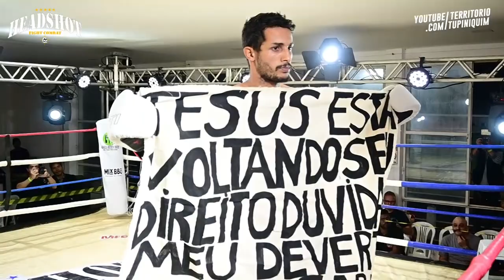Atila vs Junior - Headshot Fight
Em combate de MuayThai amador até 67kg, Junior venceu Atila por nocaute técnico.